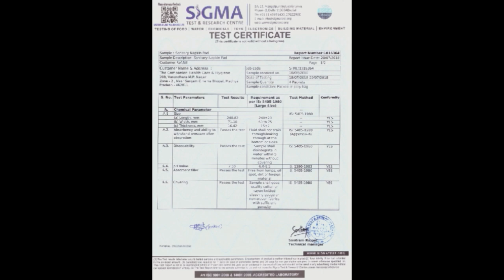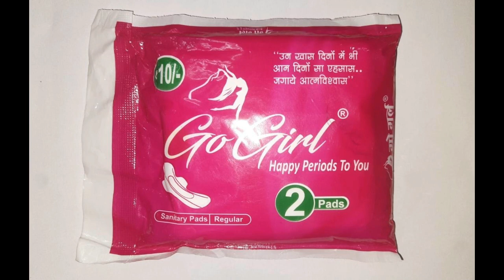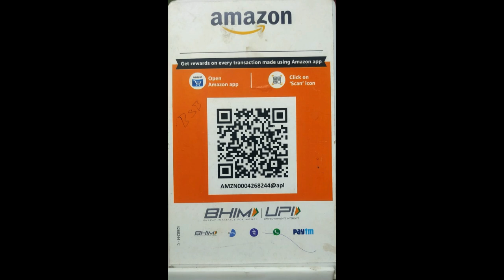బిజినెస్ ! Small business ideas! New business idea's! business ideas ! Low Investment Business Idea